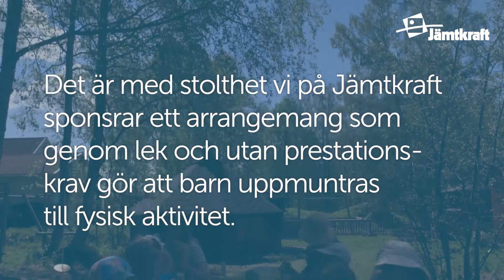Mini-Olav sätter barn i rörelse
Jämtkraft Mini-Olav arrangeras av St Olavsloppet för barn i åldrarna 0-12 år, för att sprida rörelseglädje och bidra till en positiv bild av idrottande.

Det är med stolthet vi på Jämtkraft sponsrar ett arrangemang som genom lek och utan prestationskrav gör att barn uppmuntras till fysisk aktivitet.